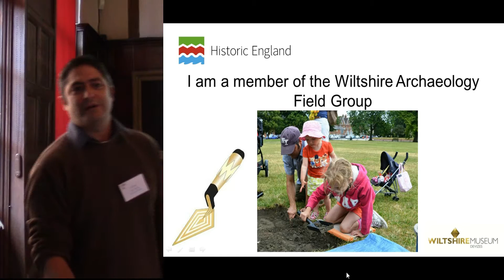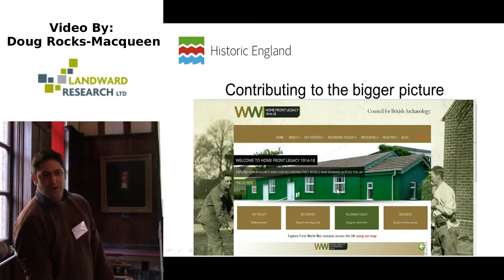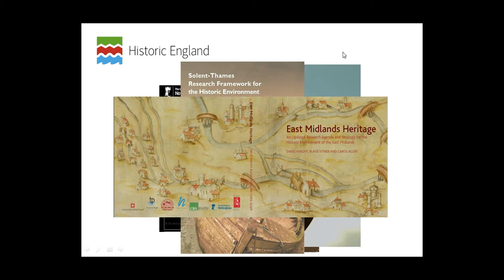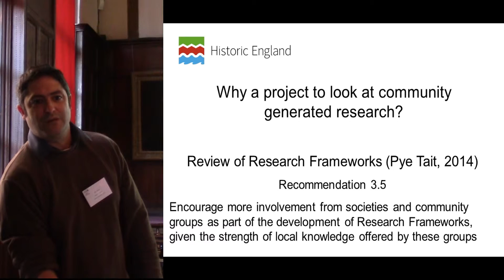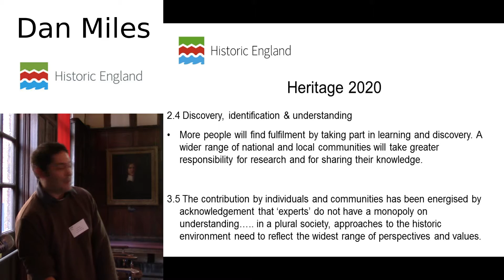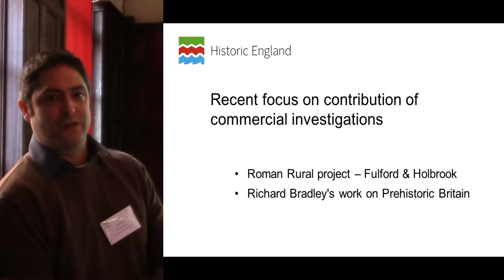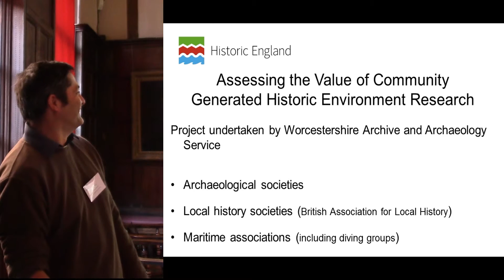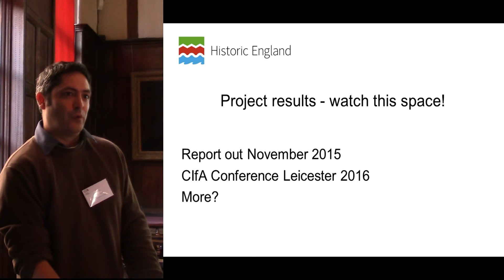Assessing the Contribution of Community Generated Heritage Research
Dan Miles, Historic England